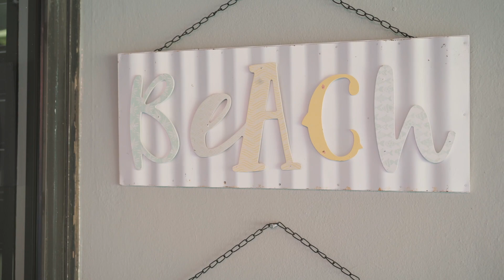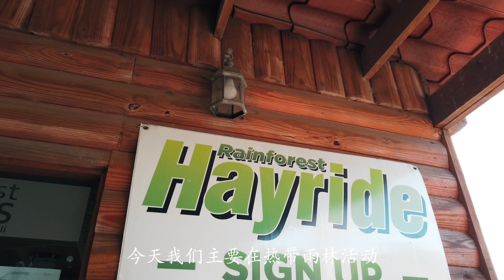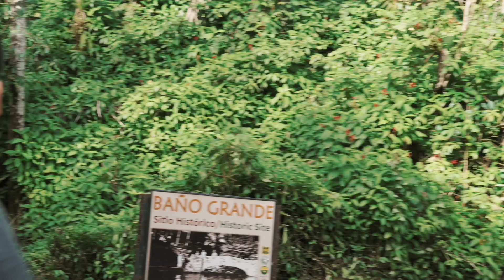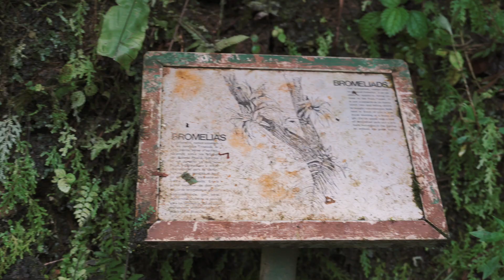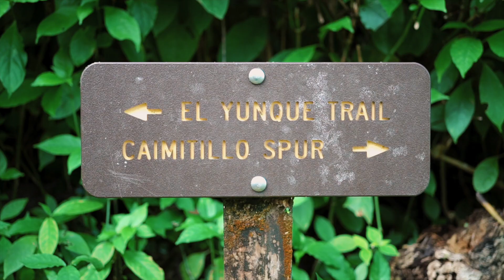年末旅行/7 days in PUERTO RICO/soothing travel vlog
day3&day4
El Yunque
Sunset Sailing around the old San Juan
love our airbnb